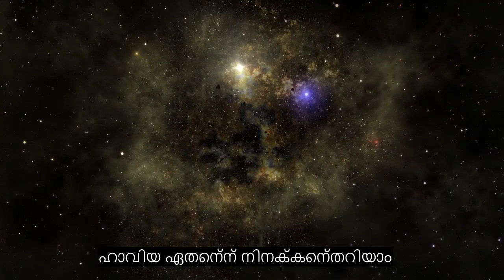അധ്യായം 101 വിപത്ത്, മനോഹരമായ ഖുറാൻ പാരായണം, 90+ ഭാഷാ സബ്ടൈറ്റിലുകൾ